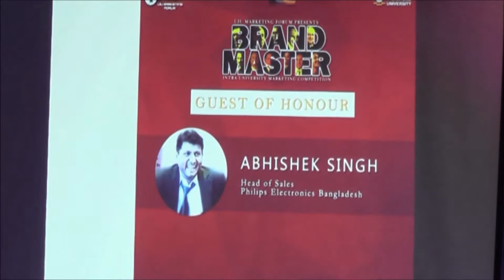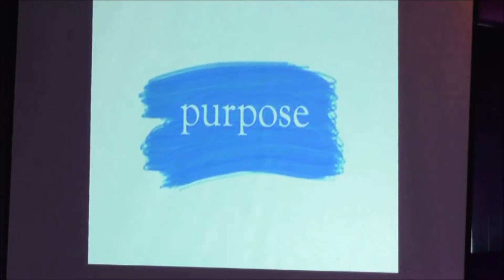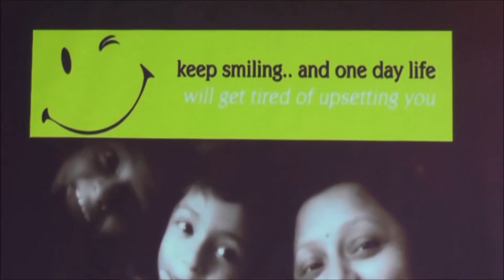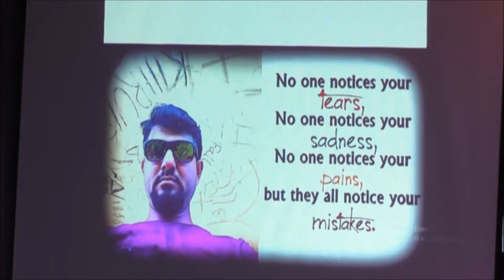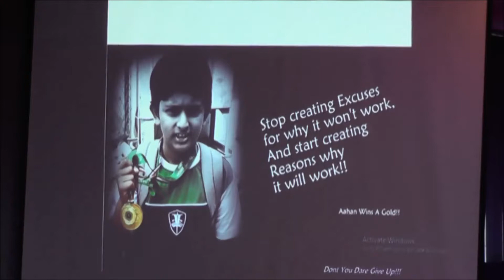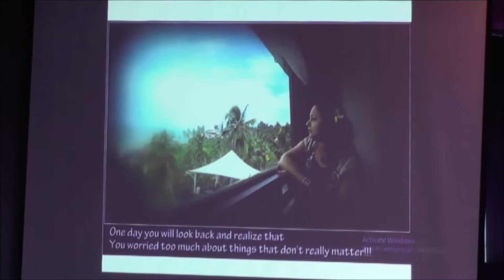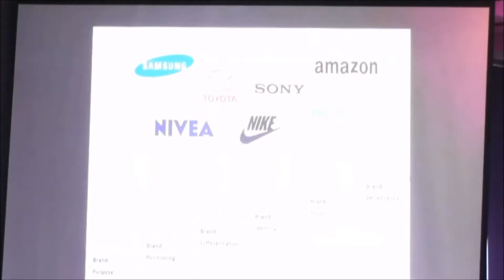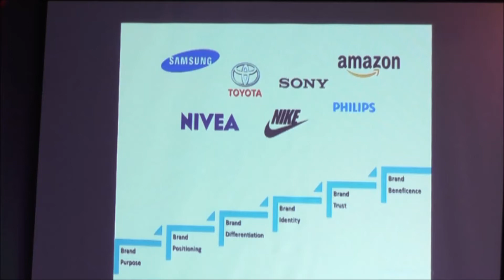UIU, Dhaka - Brand Master 2016 - Knowledge Sharing Session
Presentation Made As Guest Of Honor in United International University, Dhaka during their Brand Master Intra University Marketing Competition, 2016